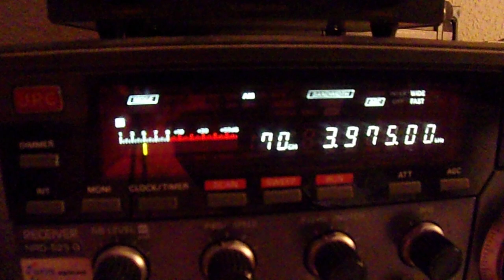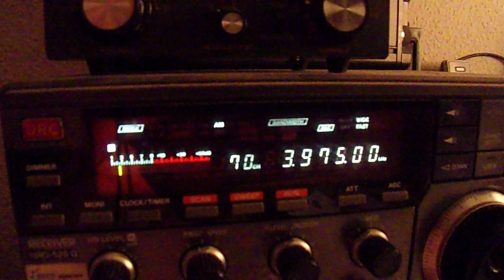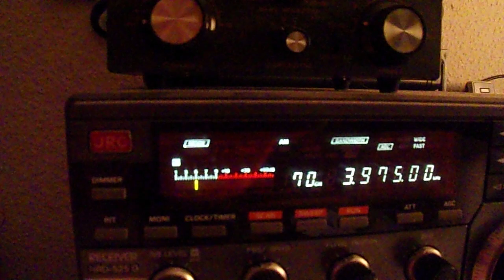Skybird Radio International via Shortwave Radio Gold 15 10 2023 3975 kcs 20 00 UTC